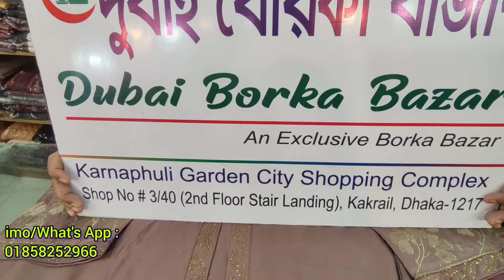ক্রিস্টাল কাপড়ের বোরকা | কটি বোরকা ডিজাইন | Borkhar New Collection | Borka Design